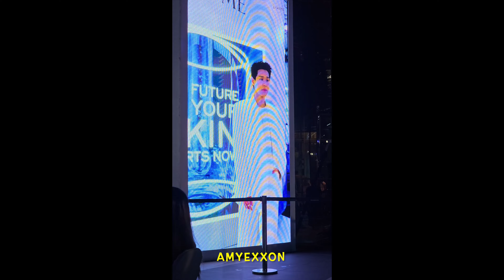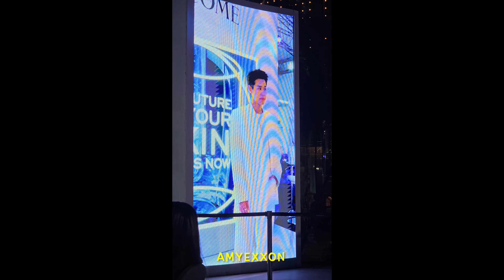Billkin Putthipong at Event: Lancome Beauty Tech and Beyond 25Jul23 (Part 2/2) | AmyExxon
บิวกิ้น พุฒิพงศ์ อัสสรัตนกุล
ช่วงอ่านข้อความให้กำลังใจจากแฟนคลับ และบรรยากาศช่วงท้ายงาน ถ่ายรูปตามบูธ ก่อนกลับ
Event: Lancome Beauty Tech and Beyond
@ Parc Paragon
25 Jul 2023